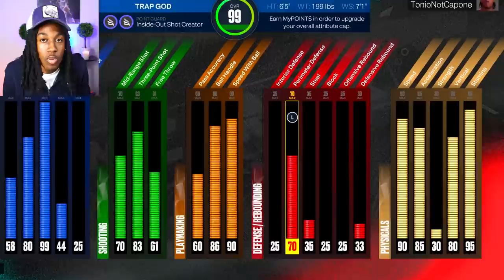99 JA MORANT + HOF POSTERIZER... (NBA 2k23)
99 JA MORANT + HOF POSTERIZER... (NBA 2k23)

SECOND CHANNEL  @toniocapone
GAMING CHANNEL  @tonio2.0